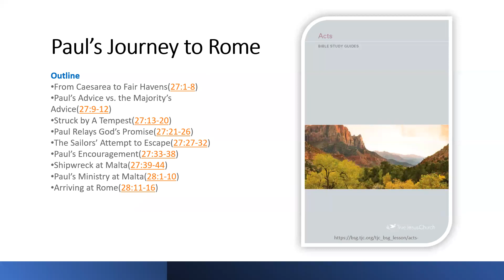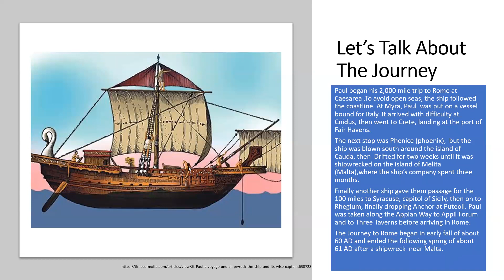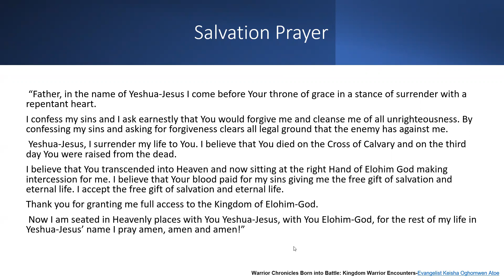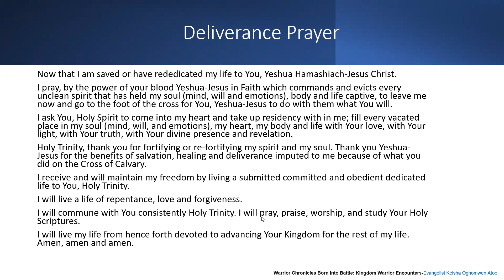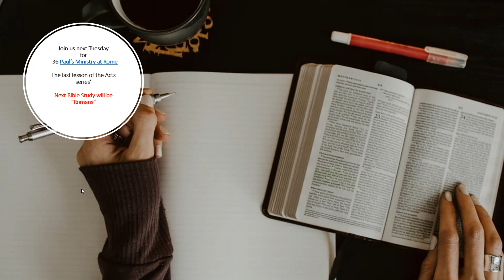Lesson 35 Paul's Journey to Rome 8 24 2021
Cited resources :
*True Jesus Church - Bsg.tjc.org
*Book: Warrior Chronicles Born into Battle: Kingdom Warrior Encounters "Plan of Salvation & Deliverance Prayer in Faith"
*Other references mentioned during the study